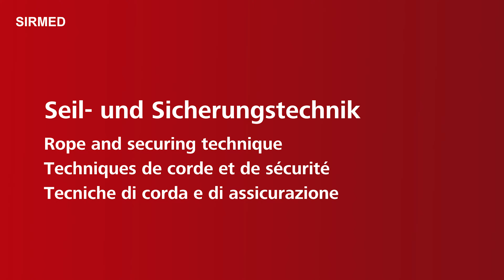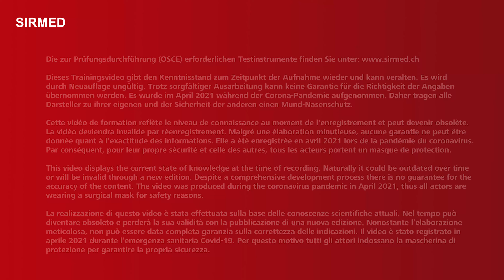SIRMED – Seil- und Sicherungstechnik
Die SIRMED Lernvideos vermitteln rettungs- und notfallmedizinische Skills. Sie helfen angehenden Rettungssanitätern, wie gestandenen Berufsleuten gleichermassen beim Erlernen, Auffrischen und Trainieren.
Ein schriftlicher Handlungsablauf vervollständigt das Video und dient als Lern- und Prüfungstool. Diesen wie auch weitere Lernvideos finden Sie